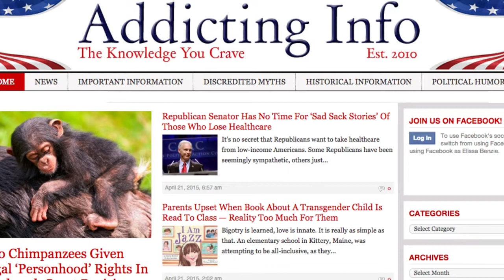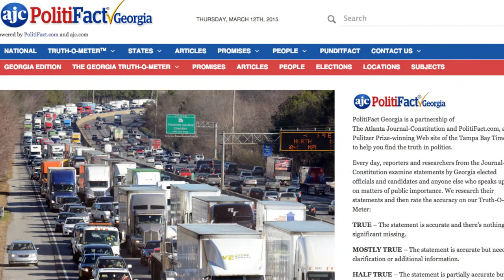Fact-check Friday | Hillary Clinton's immigration flub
April 22, 2015. AJC's Politifact Editor Jim Tharpe talks about who is telling the truth and who is not in this week's Fact-check Friday.

This week: Hillary Clinton's immigration background, RNC claiming Hillary Clinton accepted money from 4 Arabian kings and do U.S. police kill more in a  month than British police kill in a year?